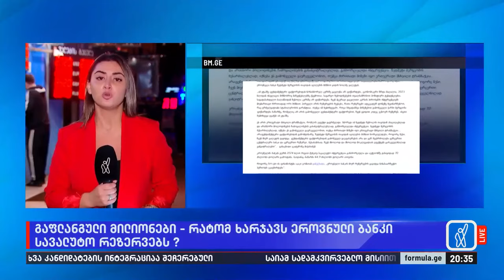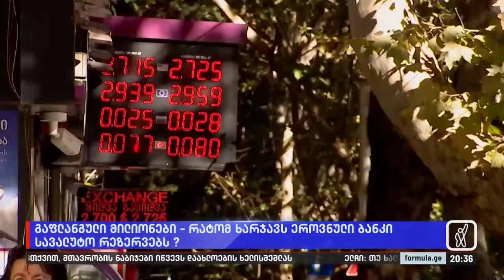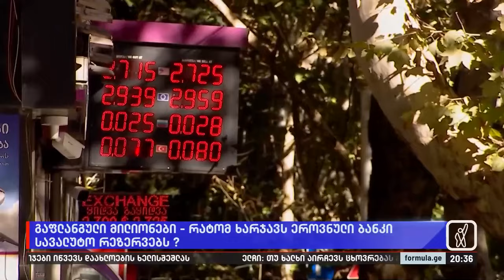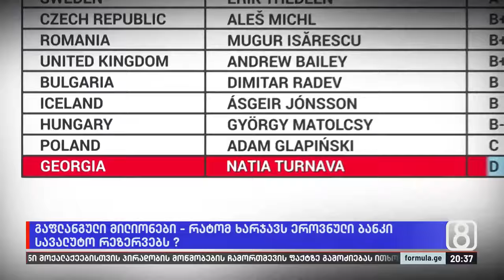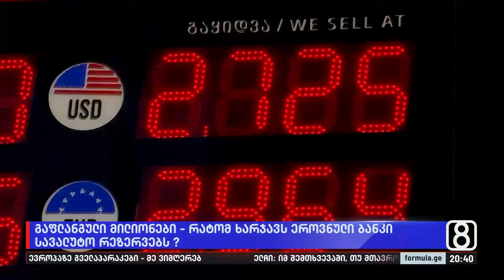გაფლანგული მილიონები — რატომ ხარჯავს ეროვნული ბანკი სავალუტო რეზერვებს?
▪️ როგორ ფლანგავს სავალუტო რეზერვებს ნათია თურნავას ხელმძღვანელობით ეროვნული ბანკი წინასაარჩევნოდ — რა შედეგი ექნება ივანიშვილის დაკვეთების შესრულებას ქვეყნისთვის ?